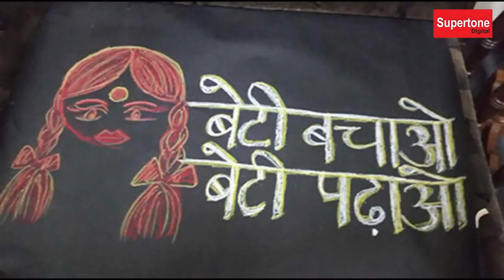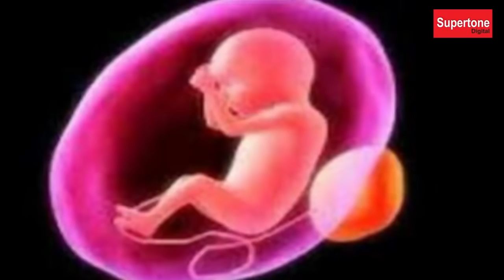कन्या पूजन स्पेशल - एक तरफ कन्या का पूजन करते है दुसरी ओर अजन्मी बेटी को कोख में ही मार देते है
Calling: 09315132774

♥ Other Popular Songs :
► छात्राओं द्वारा रक्षाबंधन SPECIAL SONG 2018 : RAKHI KI DOR | मैं राखी बांधण आयी - ISHA PANCHAL | Supertone Digital
► बता मेरे यार सुदामा रे || vidhi deshwal || इस भजन ने सारे रिकॉर्ड तोड़ दिए || विधि देशवाल
► ओल्हा में पटोला | OLHA MIEN PATOLA | AJAY HOODA & POOJA HOODA| हाय हाय मरजाणी करे ोलः क्यूँ
► केदार नाथ की घटना || माँ बाप से बिछड़ने के बाद मासूम बच्चे की पुकार || बम भोले कुछ बोल जरा तू
► भला किसी का कर ना सको तो बुरा किसी का मत करना । चेतावनी भजन | ORIGINAL CHETAWANI BHAJAN | SHIV NIGAM
►हरयाणा की छात्राओं को इस गाने के लिए मिले 1लाख रूपये : उड़ जा काले से काग - Haryanvi Folk Song
►MAIYA RI EK BHAI DE DE | BHAI BEHAN KA GEET | RAKSHABANDHAN SPECIAL | MOHIT SINGHPURIA | RAKHI SONG
►विधि देशवाल का चेतावनी भजन आपकी आँखों में आँसू ला देगा - Dhan Joban Aur Kaya # धन जोबन # Vidhi Deshwal
►उड़ जा काले काग के बाद स्कूल छात्राओ द्वारा प्रस्तुत सुंदर प्रार्थना : सुबह सवेरे लेके तेरा नाम प्रभु